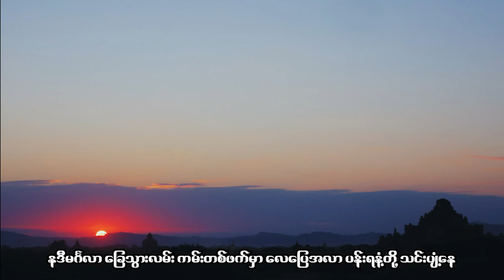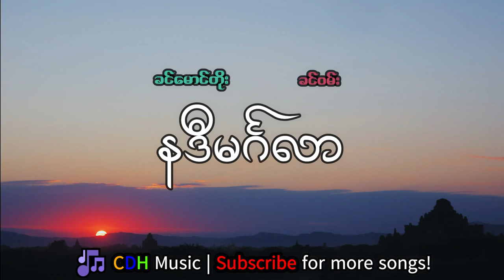နဒီမင်္ဂလာ ခင်မောင်တိုး၊ ခင်ဝမ်း Myanmar Lyrics Song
နဒီမင်္ဂလာ
ခင်မောင်တိုး၊ ခင်ဝမ်း